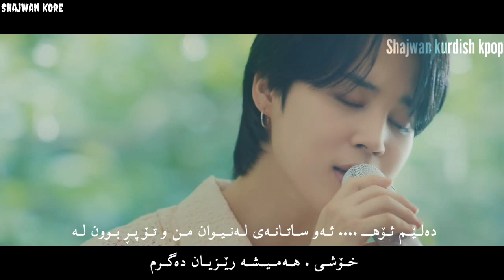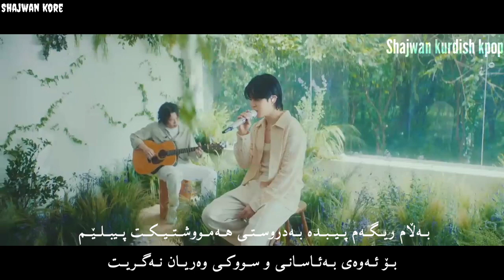( Kurdish sub ) Park Jimin - Letter ( Dear ARMY ) HD